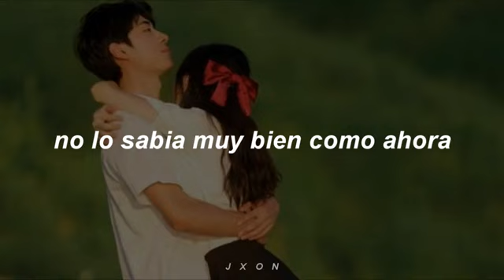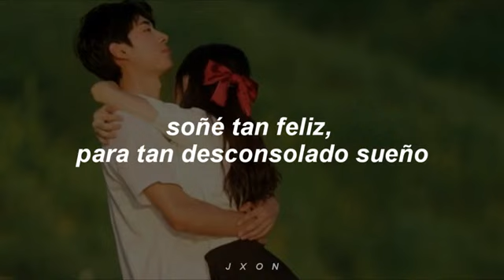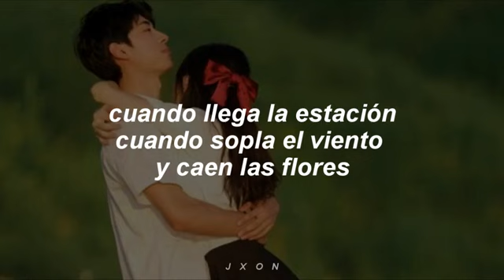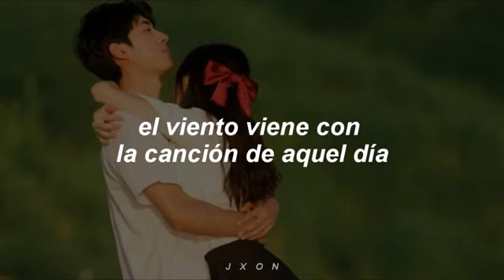Jaurim - Twenty-five, Twenty-one (Twenty-Five Twenty-One OST) [sub español